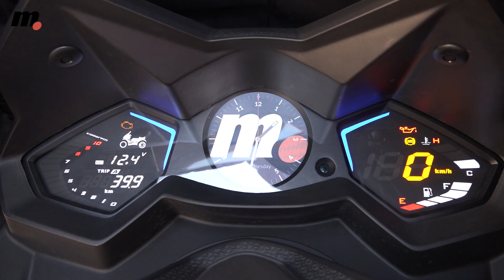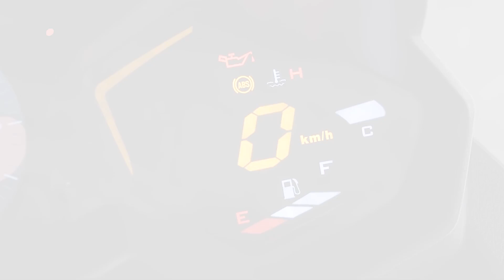Kymco AK550 vs Yamaha TMAX SX | Comparativo / Test / Review en español | motos.net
Si quieres saber más de este comparativo con fichas técnicas, valoraciones y galería de fotos, clica
La comparativa del año es sin duda poner en jaque al rey, lo que pretende Kymco con la puesta en escena del AK550. Los megascooters siguen siendo modelos muy codiciados, pero ninguno como el TMAX que se ha forjado una fama buenísima en funcionamiento, diseño y prestaciones.